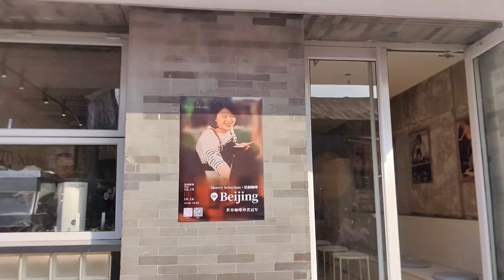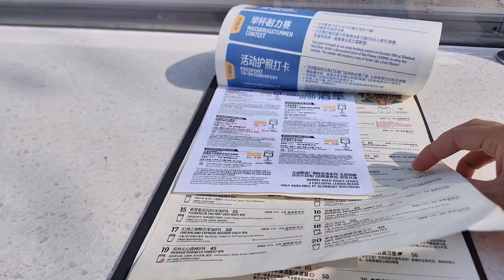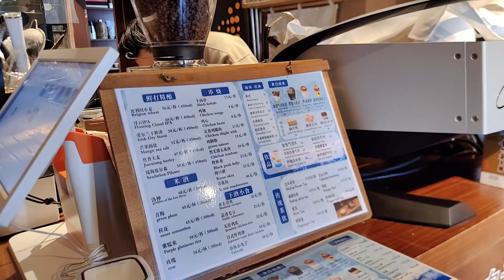An American burger and craft beer for lunch.Coffee made by the world champion. What a day🥰